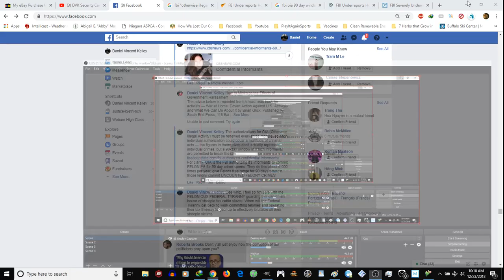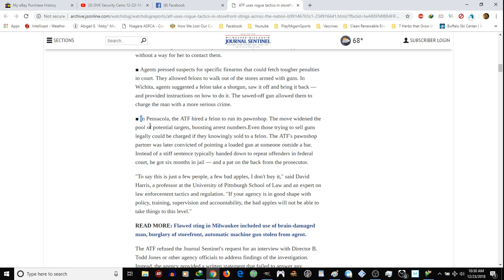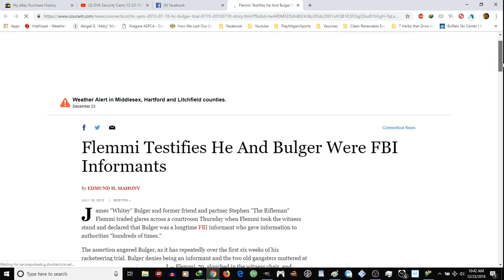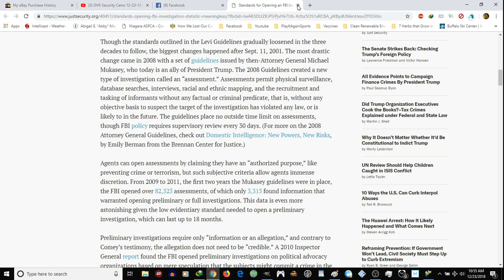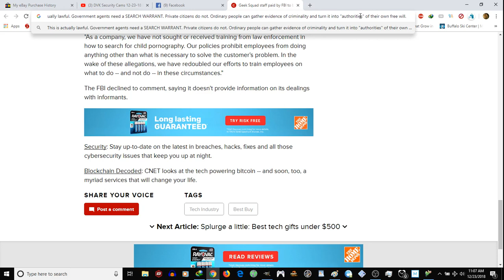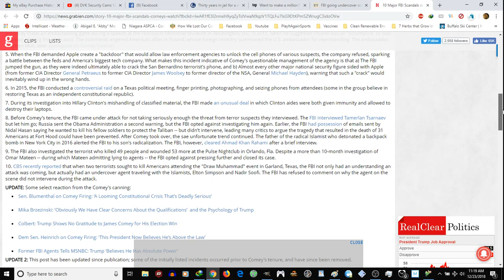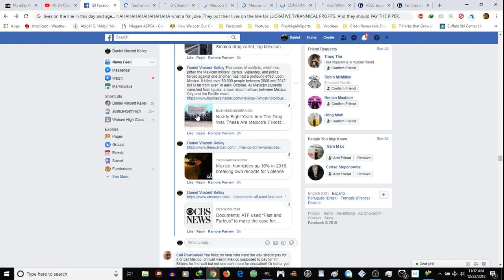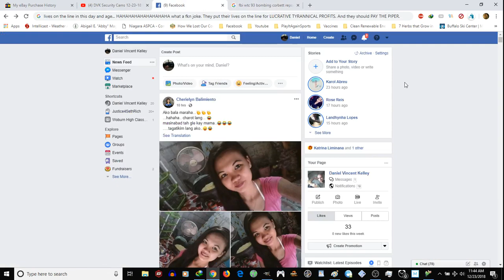Federal Tyranny News Review in Celebrating The "Government Shutdown"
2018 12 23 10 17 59
The authorizations for OIA (Otherwise Illegal Activity) must be renewed every three months, so each individual authorization could cover a multitude of criminal acts — the figures in themselves don’t actually represent individual crimes, but a 90-day window in which informants are permitted to break the law.
For clarity, OIA is the FBI authorizing it's informants to commit FELONIES for 90 day crime sprees. They do this about 6,000 times per year, give Felons free range for 90 days wherein those felons commit UNCOUNTED FELONY CRIMES.